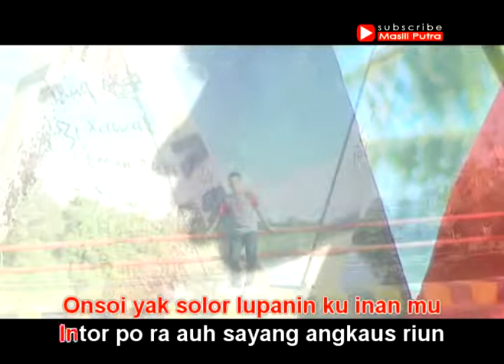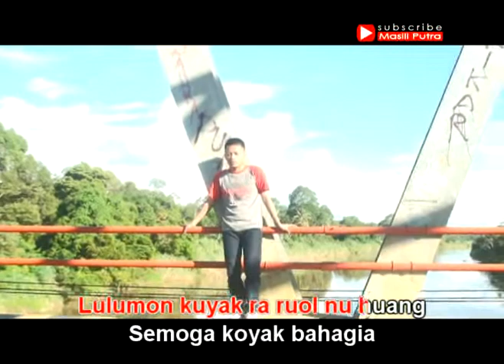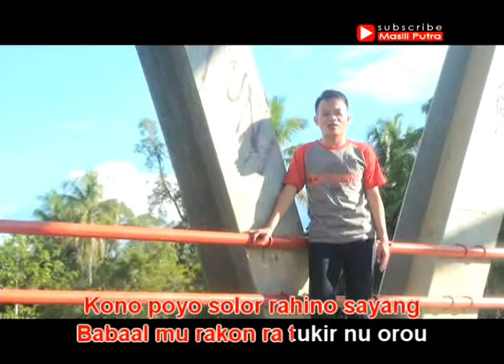KARAOKE MURUT PHP RAKON - HERI SENALAD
CIPTAAN          : HERI SENALAD

VOKAL              : HERI

MUSIC Arr        : ALEX ONAOLA

ALBUM              : LULUSUNG GROUP VOL.2

STUDIO             : MASILI PUTRA STUDIO
                             (NUNUKAN-KALIMANTAN UTARA)

terima kasih sudah berkunjung ke channel MASILI PUTRA
Jangan lupa suport channel ini dengan cara LIKE,KOMENTAR & SHARE video ini ke teman2 kalian.